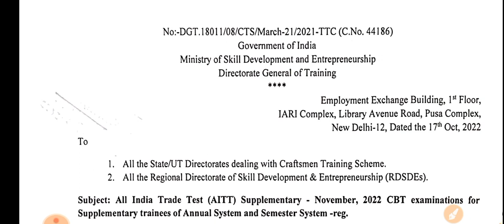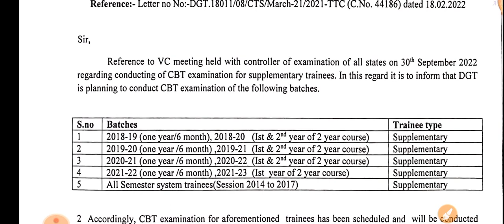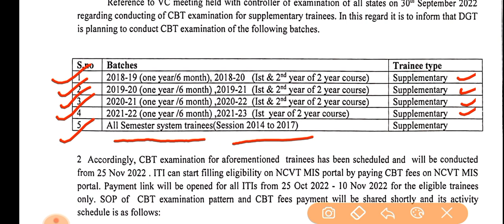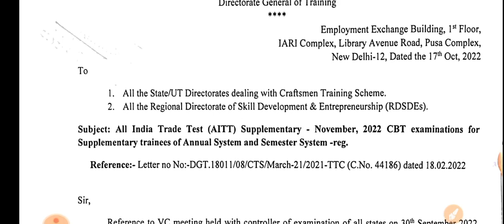Supplementary exam 2022 || Date जारी। Annual system // Semester system // All Trade Students